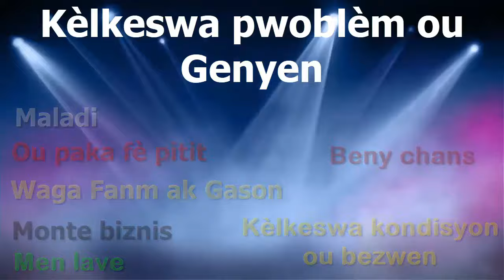Premye nouvèl jounen 6 octobre 2024